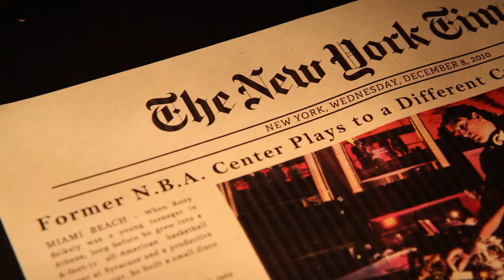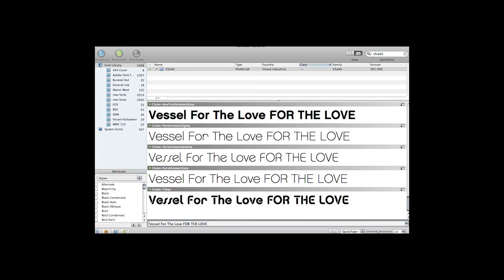Vessel: "For The Love..." Artwork Design Process (March 5, 2011 feat. Rony Seikaly)